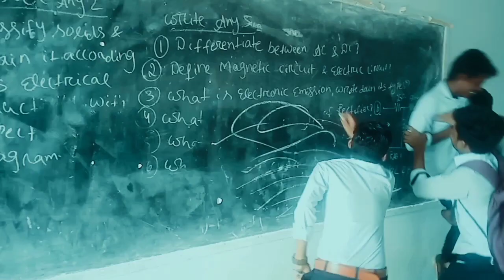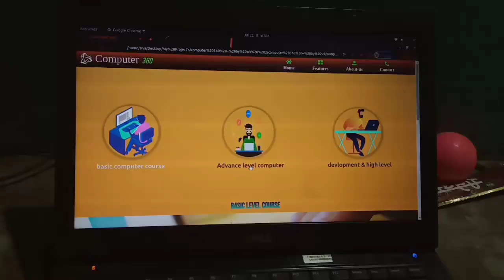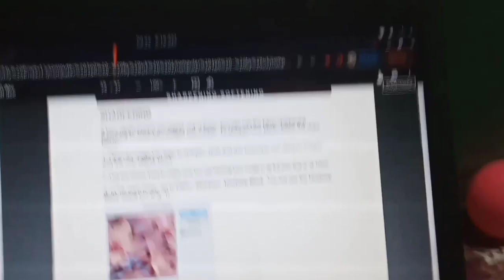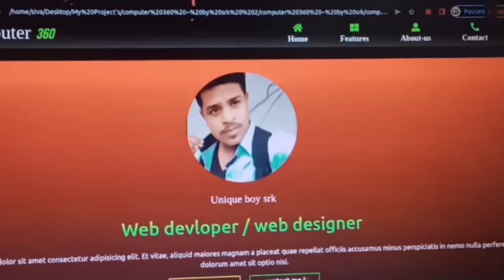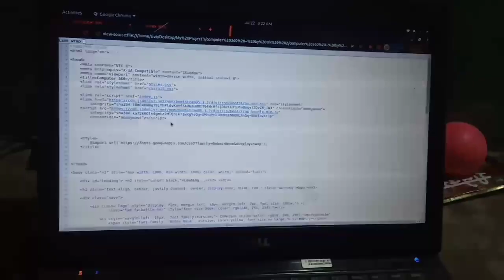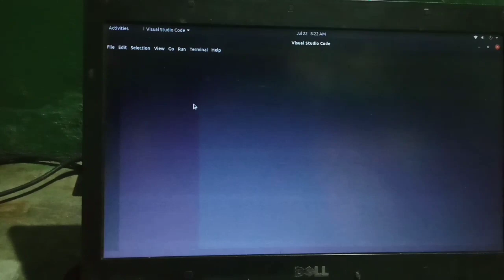Lunching my first website.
hyy guys this video is completely different
it's a informative video.

love you guys for support

Website name - Computer 360
devloped by - Siva Prasad gouda

LIFE OF ENGINEERING